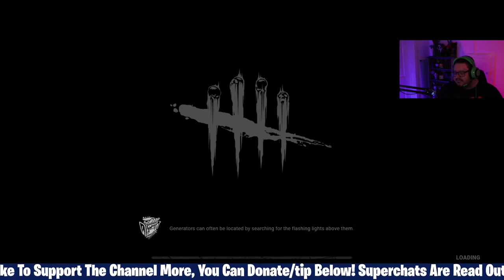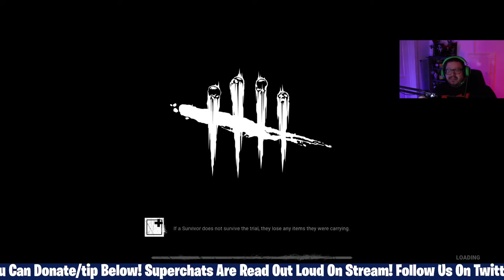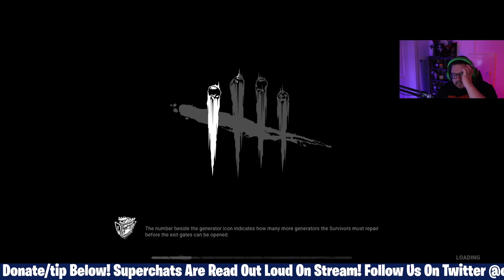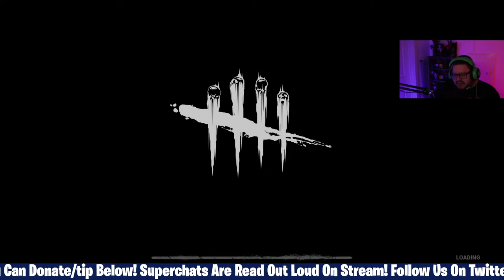Scream Stream! Lets scream like girls in a tornado! Dead By Daylight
Lets play some Dead By Daylight! Scream like a couple of girls in a tornado!

Jodie Galloway
Lizz Gordon
Ghetto TV
Scandi On A Mission
Agnes Maccallum
Flying Without Fear
Ann-christin Mortensen
Caroline
TammyTalksAbout
Aleksandra Jarosz
Lena Stensgaard
Tina Flowers
Dawn Curry
TrueBliu Nineleven
Haley Angie
Loralie Dee
ann brown
Amanda Grout
Emma P
Nicole Turner
EnceladusWaters
Dísa Maria Helgudóttir
Georgina Campbell
Marianne Erni
Irene Maiden
Zara Zohl
Laura UK
Mary Scott
Megan O'Shea
Johnny's Girl
Claire Flavin-Jones
Lynn Bain
Jane Ruddell
Donald Dolan
Mary Turpel
Ahyoka Ama
Sally Pascoe
Shelley Tennant
Sunshine
ali Bali
Penguin 322
Jane Durante
Sabine Möller
VidenTheColdOne
Leah Veneau
Hanne Lærke Sommer
Morning Tea
Juanita Schutte
Jennifer Willis
Lisa Lambert
Susan Redden
Cat Meissner
broly the mighty
Humble Bee
Sarah Wells
Christine B-R
ZomBQueeen
Tammy Lockley
MichIEEE
Stephanie Davis
BonnieB
Janette Tammaro
Wendy Postma
Maureen Kinross
Deborah Melendy
Roamer MGTOW
Madamebebo
Claire Jones
Mary Scott
Adriana Adams
Sarah Kat
Patti_C
Steve Kass
John Le
Kimmhy Depp
Night Train Blues
Harbenja
l c
GELTH Walker
Laura UK
Judith Hodgson
LifeOfSarcasm
ClairMbear
Moxxie Moon
Anne Holyday
K. Kae-linn Allison
Megan O'Shea
Sylvan